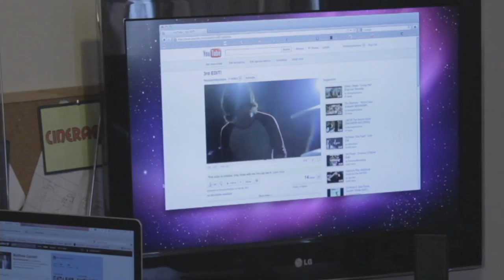Matt Connell -Empire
A short documentary made for my Film and Television course at Southdowns College.
Jack Neale (me),
Melvyne Connell,
Amica Shiller,
Abii Budd,
and Kerri Knight